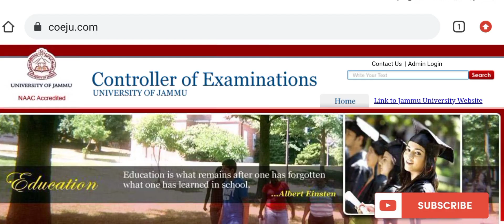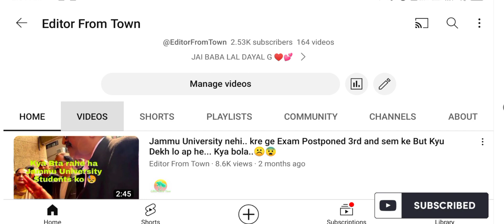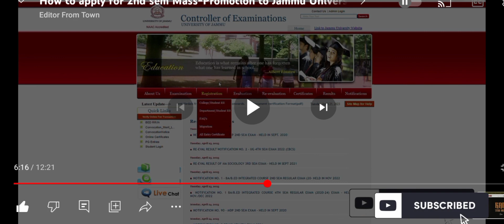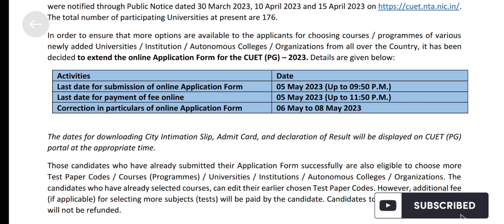2nd sem Mass-Promotion Result Update Now Fill Cuet-Pg Form... New Update of Jammu University😊😁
2nd sem Mass-Promotion Result Update  Now Fill Cuet-Pg Form... New Update of Jammu University😊😁

How to Apply for 2nd sem mass-promotion